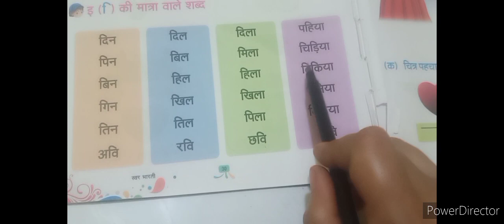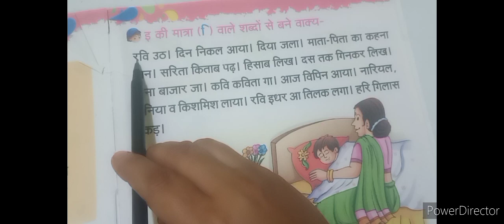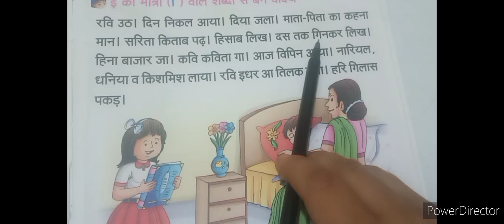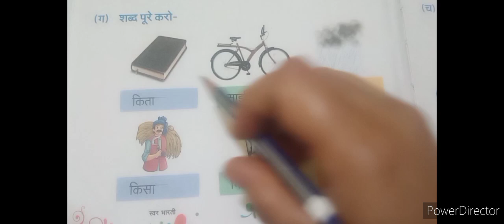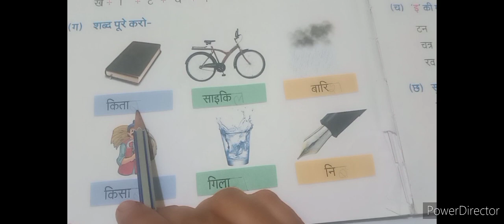कक्षा-1(इ की मात्रा का अभ्यास)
इ की मात्रा का अभ्यास।